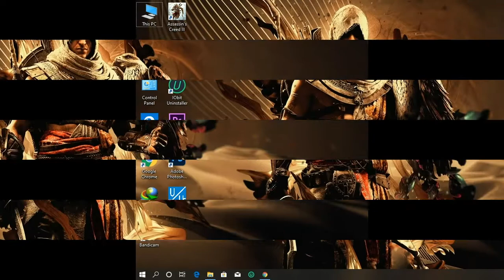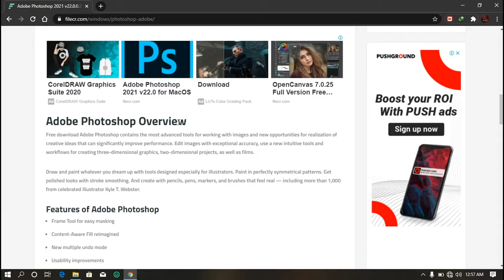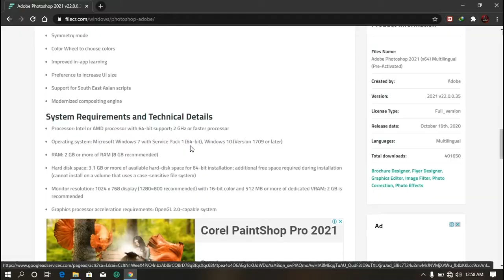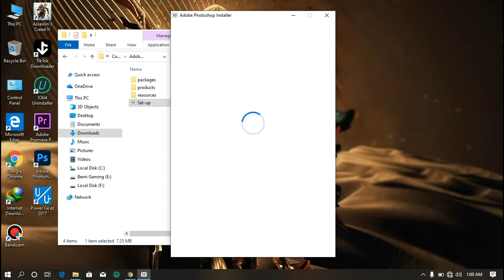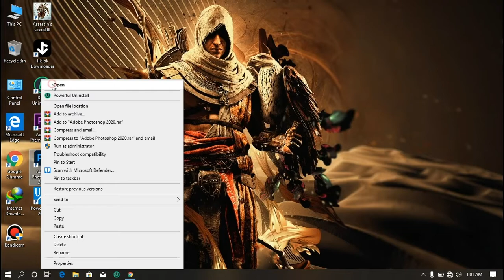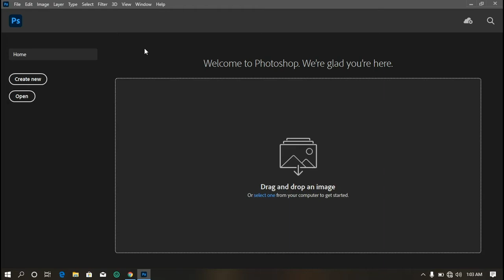How To Download Adobe Photoshop CC 2020 በማንኛውም ኮምፒውተር ላይ የሚሰራ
ቪዲዮውን ስላያችሁት አመሰግናለሁ

አዳዲስ ጠቃሚ የሆኑ ቪዲዮችንና አዝናኝ ቪዲዮችን ለማግኘት ሰብስክራይብ እና የደውል ምልክቷን ይጫኑ ሃሳብ አስተያየት ካሎት ደግሞ ኮመንት ላይ ያስፍሩ {Berni Gaming}